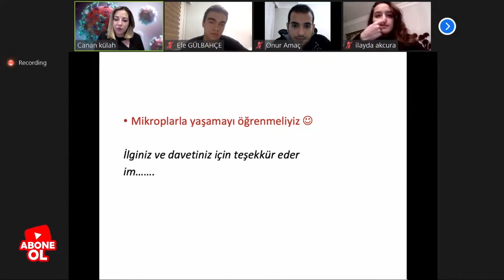Gelecekte olabilecek salgınlar önlenebilir mi? | Prof. Dr. Canan KÜLAH cevaplıyor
COVID-19 ve Aşı Çalışmaları | BETAT
Prof. Dr. Canan KÜLAH cevaplıyor: Gelecekte olabilecek salgınlar önlenebilir mi?